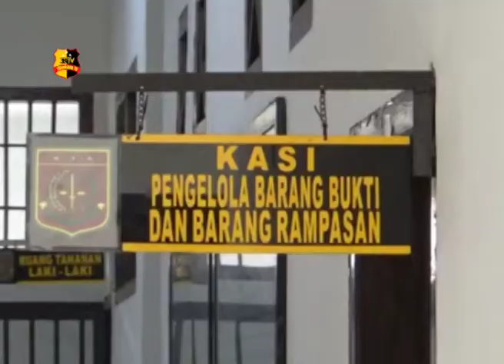POLRES MUARO JAMBI SERAHKAN BERKAS KASUS PENCABULAN KE KEJARI